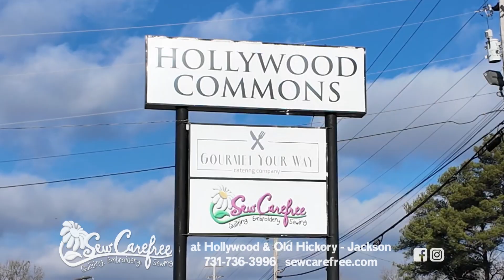Sew Carefree Val 15 sec mp4